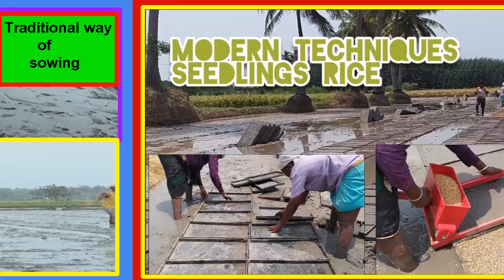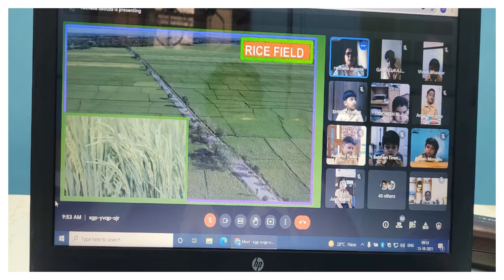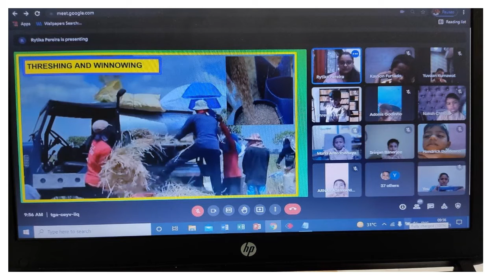DBHS Matunga: Jr KG FIELD TRIP – VISIT TO THE RICE FIELD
Farmers are the backbone of our society. They are indeed one of the most important people in the world as we are all dependent on them for the food we eat. With this in mind the teachers of the Jr KG planned a virtual field trip to a rice field on the 13th of October 2021 for their boys. The trip began with the teacher briefly explaining to the boys the importance of the farmer. With the help of videos, the boys were taken around to endless acres of rice fields which are cultivated by farmers. Topics such as weeding, harvesting, threshing, winnowing and milling were explained by the teacher to the boys. They were shown the traditional and the modern ways of farming.